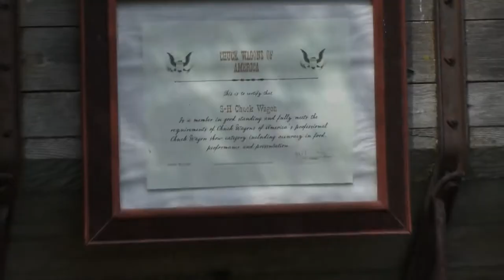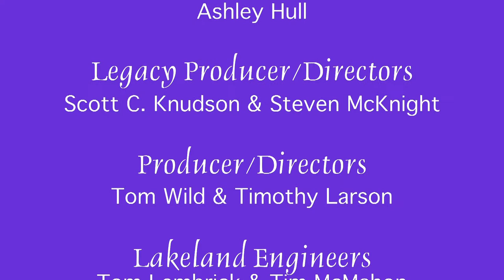The Chuckwagon Show - Common Ground - First Air Date December 16, 2010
The Smokey Hills Wranglers invite you to join their Chuck wagon Super Show!

Show #210
Airdate:  12/16/2010